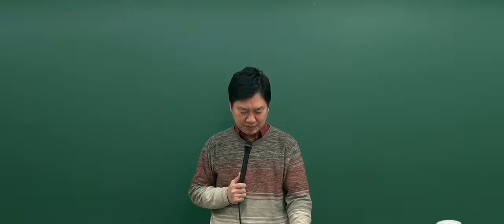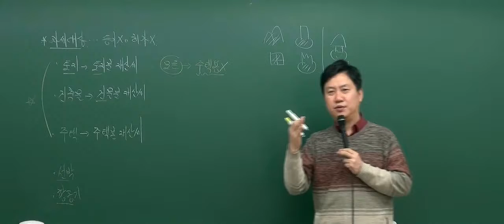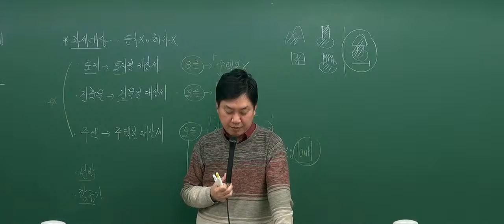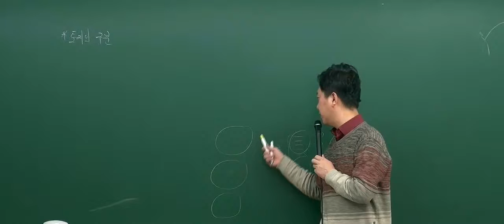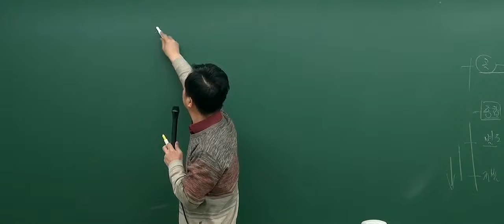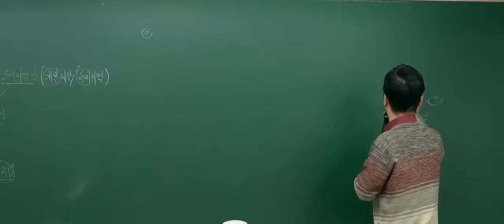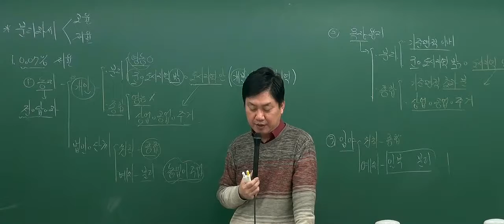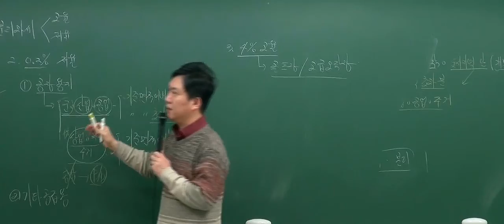[2017기본_5회1강] 공인중개사 강의_부동산세법(홍문성)_ 재산세(P.206)